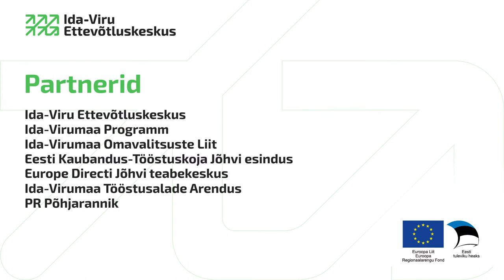Ida-Virumaa Aasta Ettevõtted 2021 - Aasta eurorahade rakendaja 2021 NOMINENT - TNC components OÜ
Aasta eurorahade rakendaja 2021
VÕITJA
TNC components OÜ

Ettevõtte konkurentsivõime kasvatamiseks on sageli vaja teha kulutusi, mis ettevõttele endale üksinda on liiga raske kanda.
TNC Components investeeris koos Euroopa Liiduga ettevõtte arenguprogrammi, mis aitab ettevõttel tulevikus pakkuda oma tooteid veelgi nutikamalt kui seni.